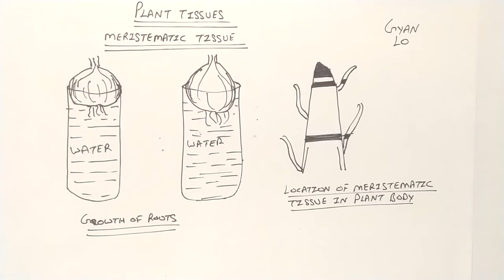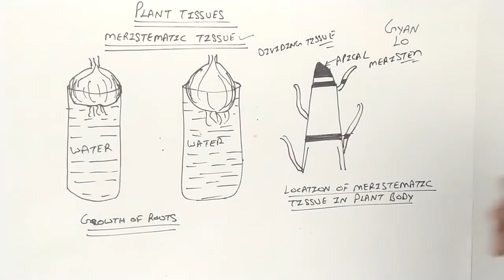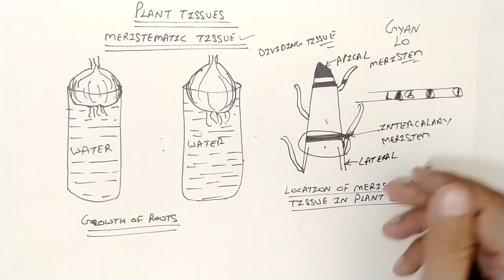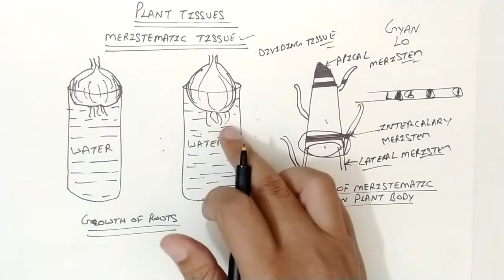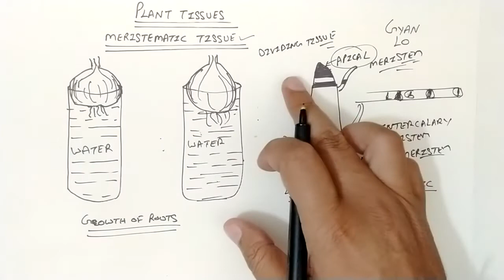[Hindi] Plant Tissues | Meristematic Tissue | Class 9 Science | Biology